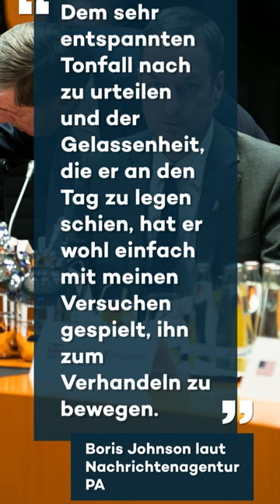Putin drohte Johnson offenbar mit Tod: "Mit Rakete würde es nur Minute dauern"